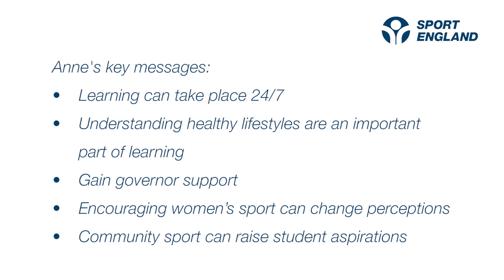Use Our School - Anne Pontifex - St John Bosco Arts College